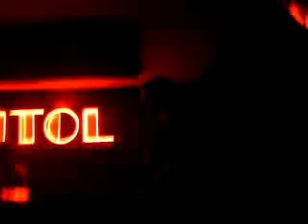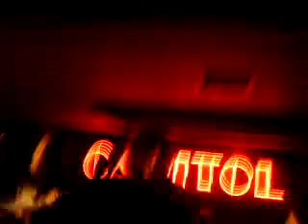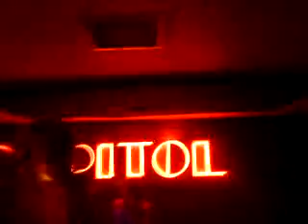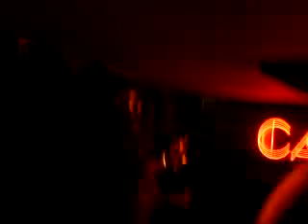Kickin of the schakles The Steeples @ Capitol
The Steeples

@ Capitol May30th